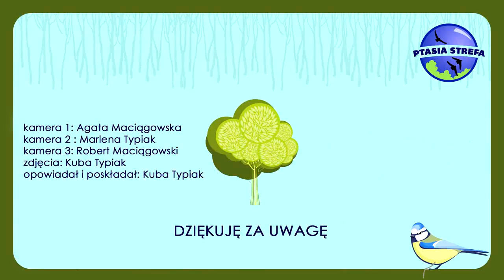Nieloty w Polsce ???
Króciutki film o okresowej niezdolności do lotu niektórych krajowych gatunków ptaków.